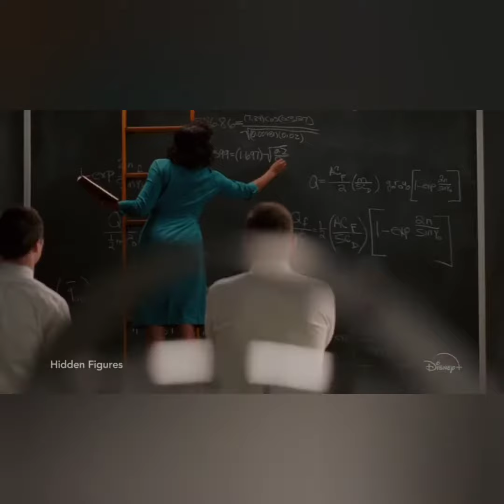Soon On Disney+ Black Beauty —Mackenzie Foy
Follow Mackenzie Foy on her social media.